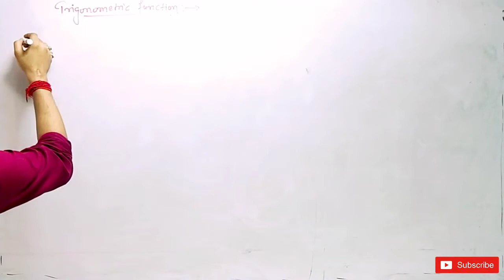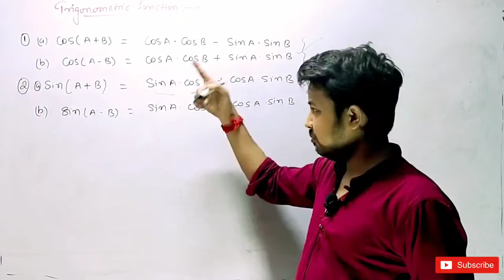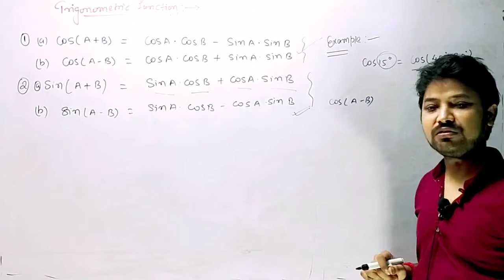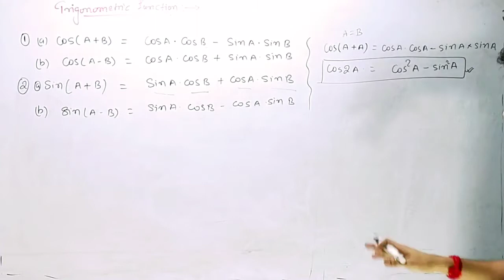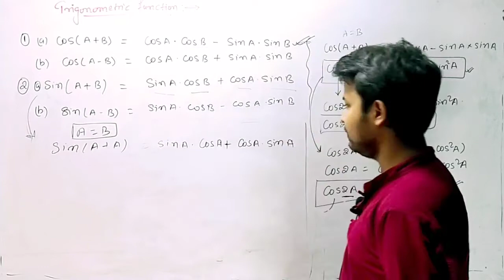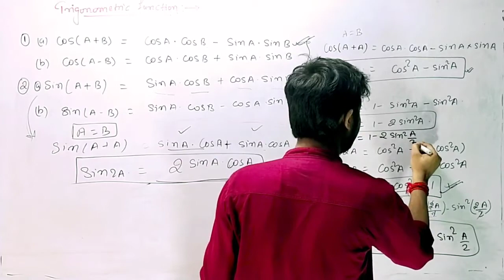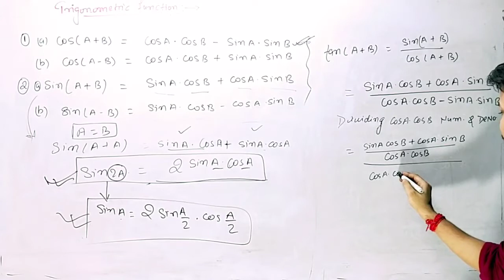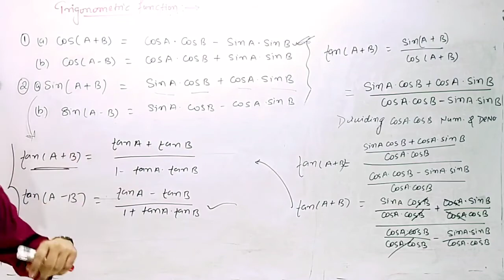Trigonometry||Class-11th||Lecture-7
Trigonometric function